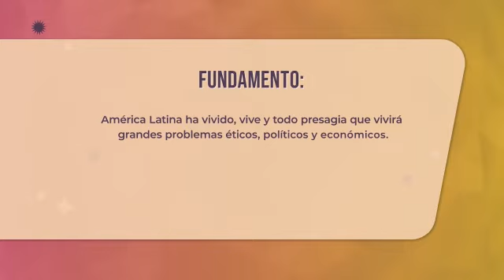Presentación de la Conferencia Continental: "MUJERES: Inspiración y guía para el futuro"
Video introductorio a la Conferencia desarrollada el 20 de Mayo de 2013.